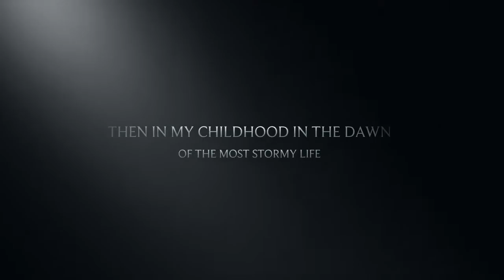Alone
Ashley Kimball